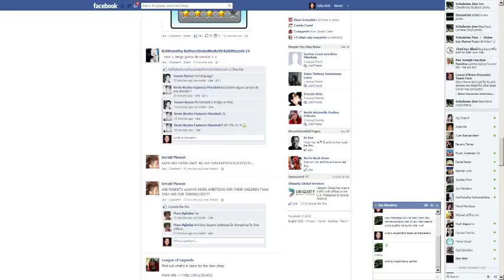ricardo sarmiento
[ID 192760] Diego~SantaCruz - 61.7%
[ID 122184] AmarrameLastabas! - 55.8%
[ID 476403] Mrwilly San Gabriel - 66.5%
[ID 96952] DanieeeeeL - 67.5%
[ID 106702] Ricardo Sarmiento (Master) - 66.2%
[ID 317592] Arturo Mallcco Ronceros - 53.9%
[ID 229300] WFrank - 72%
[ID 149049] Bryan El Ghetto - 57.6%

[ID 317592] Arturo Mallcco Ronceros - 54%
[ID 476403] Mrwilly San Gabriel - 66.4%
[ID 85690] Alfredo Zegarra - 49.7%

Sєxy's Ricardo Sarmiento] ya
Sєxy's WFrank] gente listo
Sєxy's Diego~SantaCruz] YA AHORA 10/10
Sєxy's WFrank] cumpli mis 5/5
Sєxy's WFrank] safo a jatear
Sєxy's Ricardo Sarmiento] cuantos se quedan tenemos para 30 min mas
Sєxy's Ricardo Sarmiento] quienes se quedan 40 min mas?
★KiиG★ Bryan El Ghetto] yo notmal
Sєxy's Diego~SantaCruz] YO ME QUEDO
Sєxy's Mrwilly San Gabriel] por mi todo la madrugad
Sєxy's AmarrameLastabas!] FRESH
Sєxy's DanieeeeeL] TA WEBON ME KEDO MIS 10!
Sєxy's Arturo Mallcco Ronceros] yo
Sєxy's Ricardo Sarmiento] ok
Sєxy's Mrwilly San Gabriel] un toke no mas
Sєxy's Diego~SantaCruz] 1+
Sєxy's DanieeeeeL] HASTA LAS 2 X LO MENOS
Sєxy's Mrwilly San Gabriel] voy al baño a botar unos kilos
Sєxy's Mrwilly San Gabriel] lo dejare asi no mas
Sєxy's Diego~SantaCruz] ESPERA UN RATO VOY A RECLAMAR MIIWEBADA DE 4 HORAS
Sєxy's Ricardo Sarmiento] veste
Sєxy's Mrwilly San Gabriel] pero lo dejo en
Sєxy's Mrwilly San Gabriel] ahi no mas p
Sєxy's Mrwilly San Gabriel] solo que se apeguen ami
Sєxy's Ricardo Sarmiento] cambio de sala
Sєxy's Ricardo Sarmiento] para tripke kill
Sєxy's Diego~SantaCruz] CAMBIEMOS
Sєxy's Mrwilly San Gabriel] ok
Room master was transferred to Mrwilly San Gabriel
Sєxy's Diego~SantaCruz] OTRO NUMERO
Room master was transferred to Kevin Machado